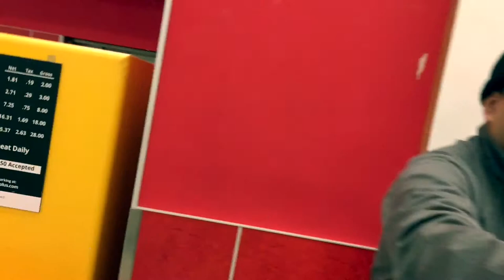Axel Foley & Axel Mumford | Beverly Hills Cop | Funko Pop | Review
Look what I found today on Easter Sunday! My Top 5 Movie in Funko Pop Form!!